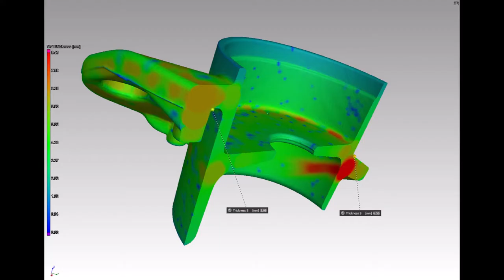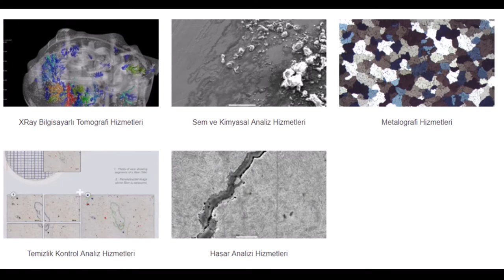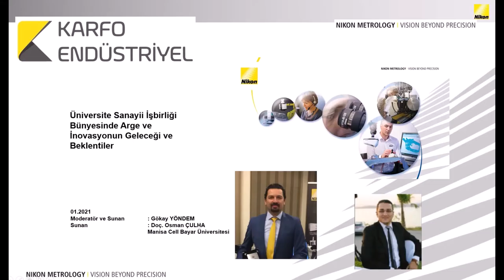Karfo Analiz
Karfo Akademi